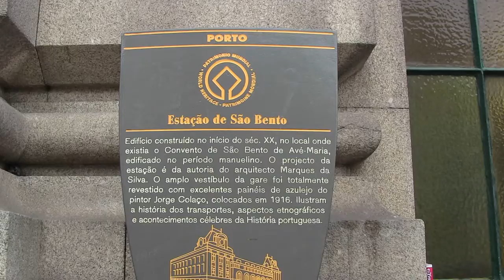Dworzec św. Benedykta (Porto-São Bento) w Porto, Piątek 8 lipca 2016 r.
opis na podstawie:
Porto-São Bento (por: Estação Ferroviária de Porto - São Bento) – stacja kolejowa w Porto, w Portugalii. Stacja została oddana do użytku w 1916. Znana jest ze swoich malowideł naściennych przedstawiających historię Portugalii. Znajduje się na Placi Almeida Garret, w samym centrum miasta. Znajdują się tu 4 perony i stacja metra.
Stacja posiada dostęp od strony Praça de Almeida Garret, w samym centrum Porto.
Stacja jest dobrze znany ze swoich płytek ceramicznych, o tematyce historycznej. Mają powierzchnię około 551 metrów kwadratowych, głównie przedstawiają sceny z północnego regionu kraju, wśród innych sceny z bitwy pod Valdevez, Egas Moniz z dziećmi króla Alfonsa VII, wejście króla Jana I Dobrego i Filipy Lancaster do Porto w 1387 i podboju Ceuty w 1415 roku.
Nazwa stacji pochodzi od klasztoru benedyktyńskiego wybudowanego w tym miejscu w XVI wieku. Klasztor padł ofiarą pożaru w 1783, później odbudowany, ale stał się ruiną pod koniec XIX wieku. W kontekście rozszerzenia systemu kolejowego na terytorium Portugalii, Król Karol I położył pierwszy kamień węgielny do budowy stacji w 1900 roku. Projekt powierzono architektowi z Porto José Marques Da Silvie, który zaprojektował budynek pod wpływem architektury francuskiego Beaux-Arts.